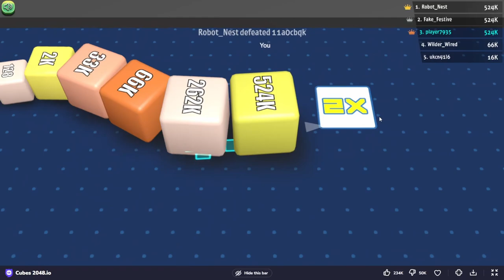Cubes 2048.io - I got to 268M and then it ends due to a 1B player.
In this video, I was able to get to 268M, but a player about one billion ended the game about an hour after I finished it. I had grown up very quickly in the beginning, the next hour or so was partly sped up to make the video shorter.